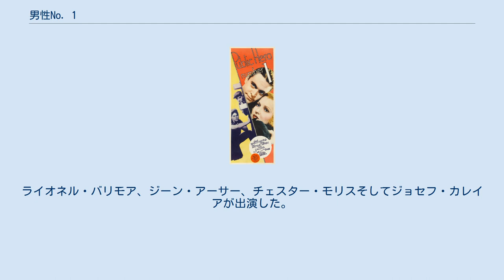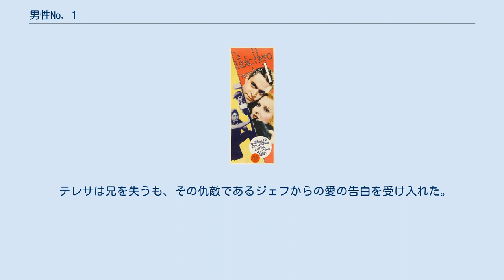男性No. 1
メディアを再生する 予告編 (1935) 『男性No. 1』（だんせいNo. 1、英: Public Hero No. 1）は1935年に公開されたアメリカの犯罪映画である。
監督はJ・ウォルター・ルーベン。
ライオネル・バリモア、ジーン・アーサー、チェスター・モリスそしてジョセフ・カレイアが出演した。
メトロ・ゴールドウィン・メイヤーが製作・配給をした。
 巷では、「紫団」という正体不明のギャング団について話題になっていた。
 業を煮やした司法省特別警察の捜査本部は、服役中のソニイが「紫団」の関係者であるとみて、捜査員ジェフ・クレインを投獄させる形でソニイに接触させた。
 ジェフとソニイは脱獄するが、ソニイは追跡者の襲撃により負傷する。
 配下の一人のもとに身を寄せたソニイは、ジェフに「紫団」専属の医師・ドクトルを呼ばせた。
 帰り道、二人はテレサという美女と出会う。
テレサがソニイの妹であると判明したことから、彼女も逃走に同行した。
やがて、テレサとジェフは恋に落ちるようになった。
 ソニイが復帰を考える中、ジェフは本部に連絡し、「紫団」の一斉逮捕の計画を練っていた。
だが、ジェフはソニイとテレサのケンカにかかわったがために、ソニイから追い出される。
 その結果、一斉逮捕計画は水の泡となり、ジェフは司法省を解雇される。
 その後、ジェフはドクトルを言いくるめて、「紫団」のアジトであるカフェへの潜入に成功し、「紫団」の一斉逮捕につなげることができたが、ソニイの逃亡を許してしまった。
しかも、ソニイは整形手術を受け、指紋をつぶしたため、捜査は難航するばかりであった。
 捜査本部はテレサの名を出して新聞広告を出す作戦に出、彼を妹のいる劇場まで呼び寄せた。
 そして、ジェフは傷を負いつつも、ソニイを殺すことができた。
 テレサは兄を失うも、その仇敵であるジェフからの愛の告白を受け入れた。